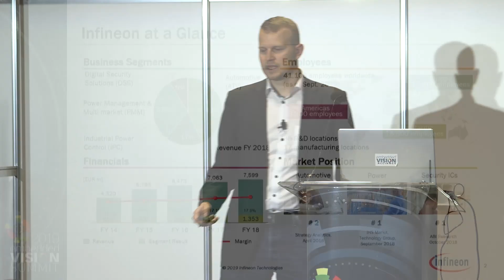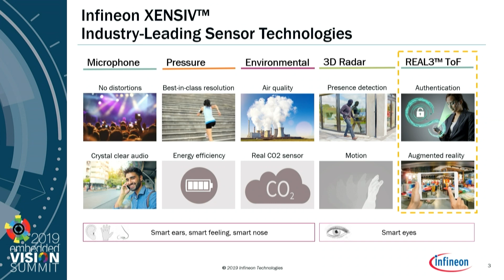Infineon Technologies' Walter Bell Describes the Future of 3D Imaging (Preview)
For the full version of this video, along with hundreds of others on various embedded vision topics, please

Walter Bell, 3D Imaging Application Engineer at Infineon Technologies, presents the "REAL3 Time of Flight: A New Differentiator for Mobile Phones" tutorial at the May 2019 Embedded Vision Summit.

In 2019, 3D imaging has become mainstream in mobile phone cameras. What started in 2016 with the first two smartphones using an Infineon 3D time-of-flight (ToF) imager has now become a major differentiator for mobile phone manufacturers. Today, all leading smartphone brands have launched phones with 3D imaging technologies. They are using 3D vision to sense the world!

Infineon's latest REAL3 technology has helped to enable novel approaches in mobile authentication, computational photography and gesture control, and allowed users to experience augmented worlds. What has changed since 2016? Where are 3D mobile applications today and how will they improve with the next generation of 3D imagers? Bell answers these and other questions, guiding you to shape the future of 3D imaging.